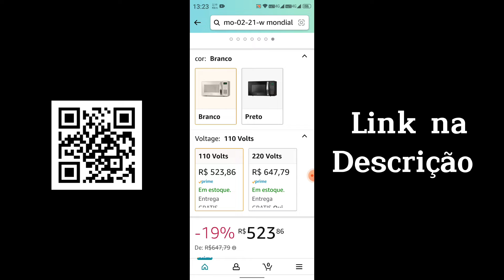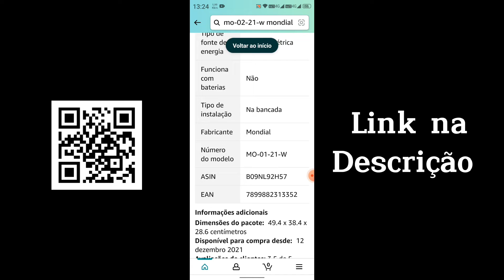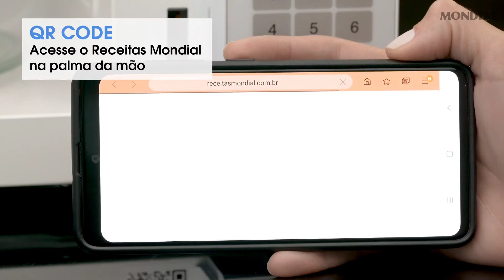16 de agosto de 2022